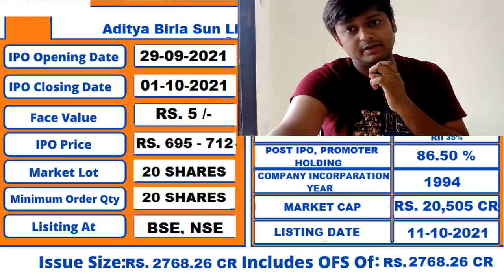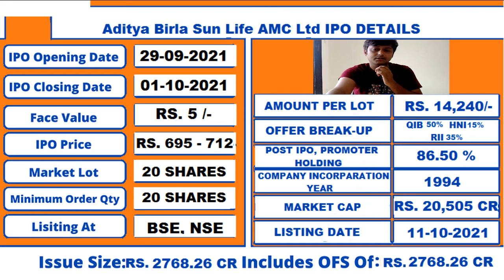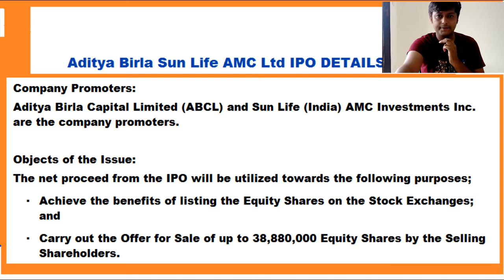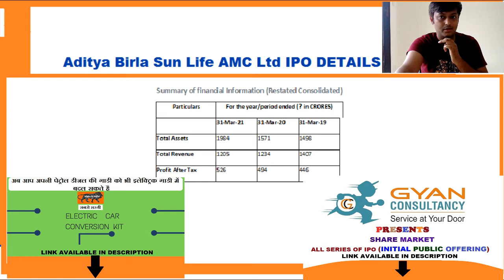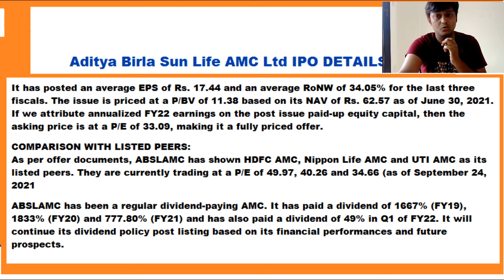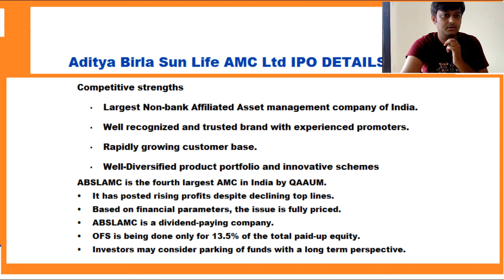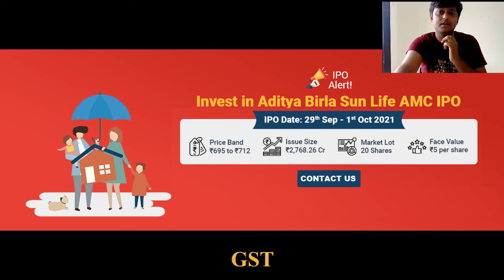Aditya Birla Sun Life AMC IPO DETAILS | ADSL IPO REVIEW | ADITYA BIRLA CAPITAL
IPO APPLY KAISE KRE

अब आप अपनी पेट्रोल डीजल की गाडी को भी इलेक्ट्रिक गाडी में बदल सकते है 🔥 100% MAKE IN INDIA 🔥 VIDEO

7 आम क्रेडिट कार्ड गलतियाँ और उनसे कैसे बचें | 7 common credit card mistakes and how to avoid them VIDEO